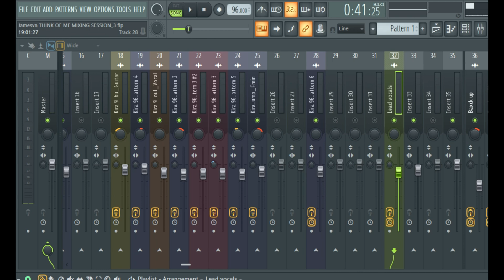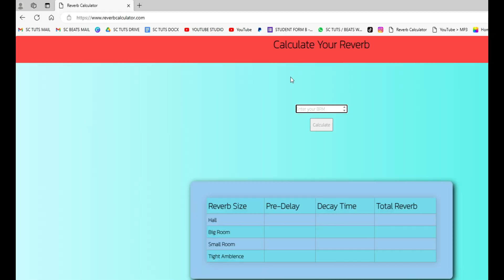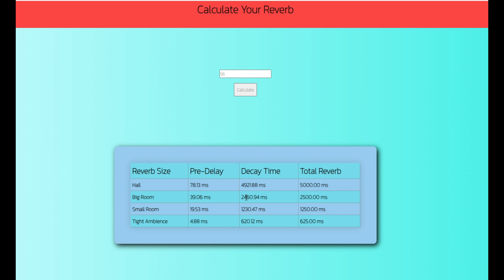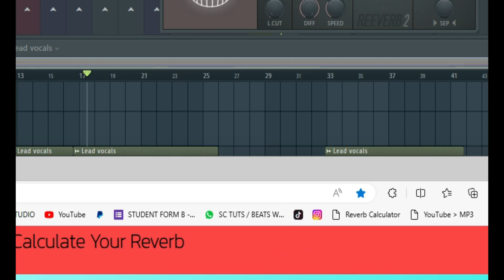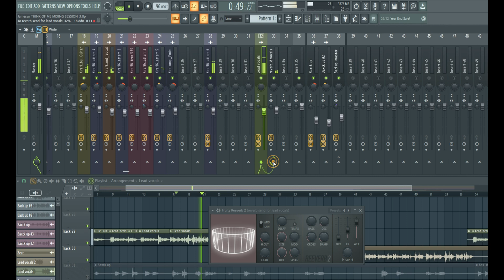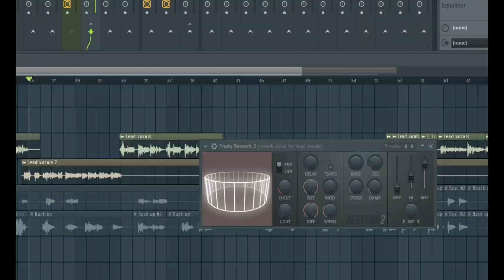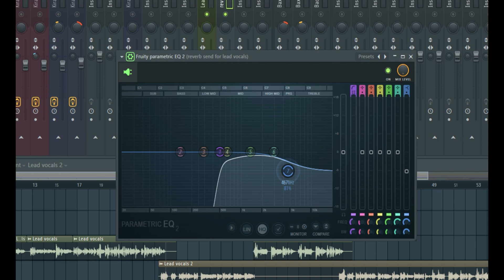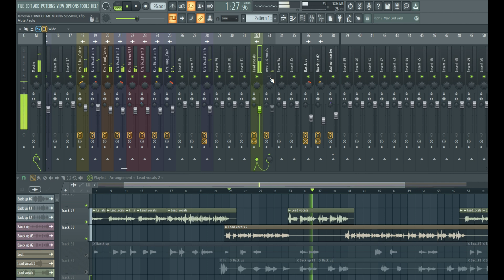How to use vocal reverb in Fl Studio 21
Best reverb settings for vocals in FL studio